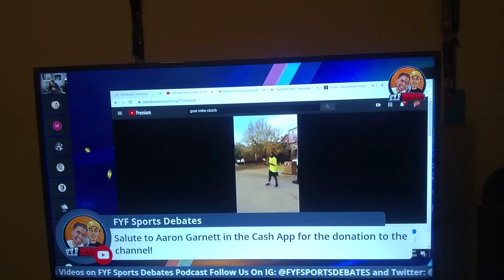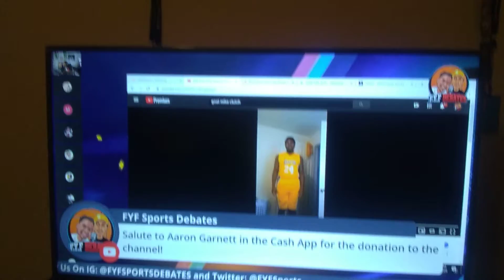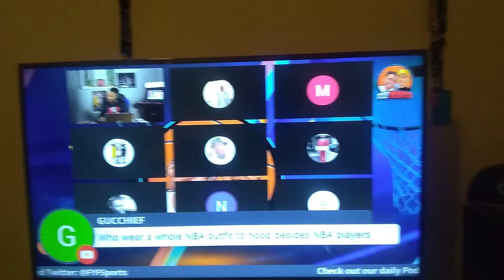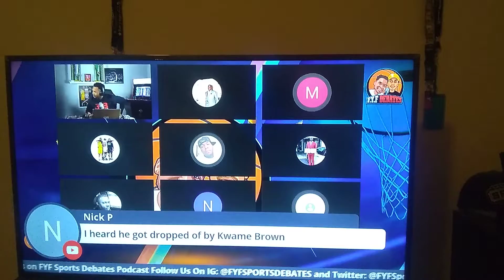goat trolls fyf sport's debate's panel to gets him more views